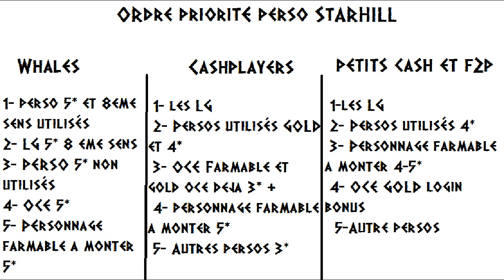VIdeo sur le systeme Starhill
Video conseil sur le nouveau systeme de starhill et petite dédicace